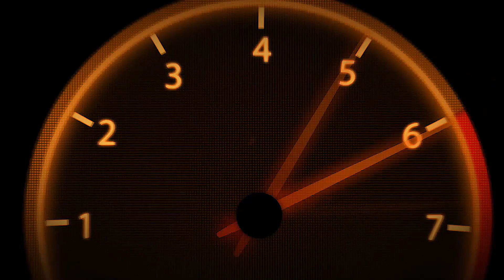Silvia Assetto Corsa Montage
Xbox live GT: TUS Speedxs

Tracks- ask

Wheel Settings-

Ingame

Gain-100
Filter-70
min force-2
kerb effects-60
road effects-30
slip effects-0
abs affects-21
gamma-1
filter-0.98
speed sense-0
brake gamma-1.52

Wheel Control Panel

overall strength- 100
constant and periodic- 100
spring and damper- 0
auto-center is by the game

PC Setup
Patriot Viper Elite 16GB ram
Thrustmaster TX FFB Wheel (900 Degress) with T3PA Pros
Logitech Extreme 3D Pro (Handbrake on pc)
Xbox One